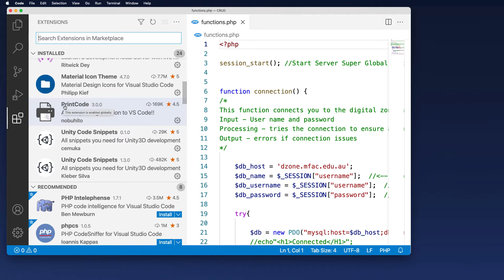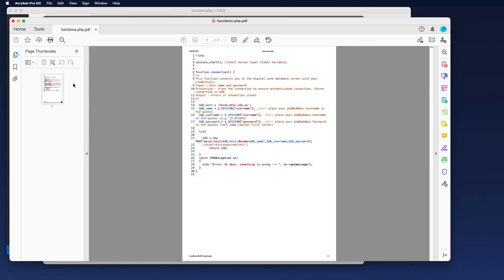Printing Code / Syntax in Visual Studio Code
Ever wonder how to print your code/syntax out from Visual Studio Code? Well, the answer is here. Download and add an Extension called PrintCode, press F1 and you are nearly there.